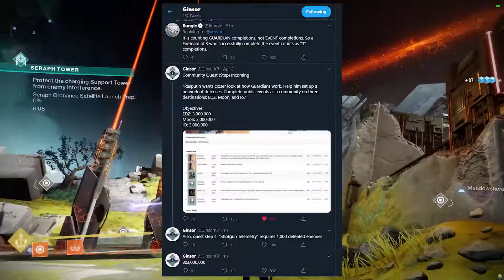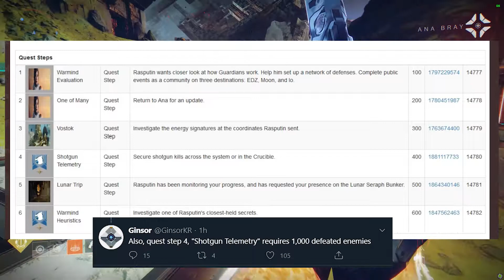Felwinter's Lie Quest | Destiny 2 - Season of the Worthy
A quick look at the potential Felwinter's Lie quest, with the  majority of sources from Ginsor on Twitter.